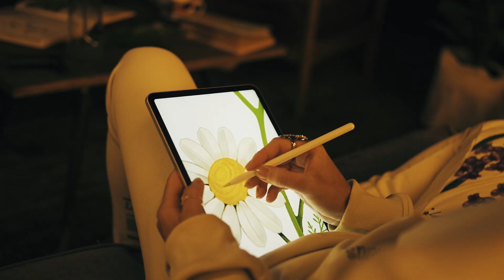Hierbas - WeedGreen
Toda la naturaleza es sagrada y mágica. Sin embargo, existen ciertas plantas de poder, seres creados para prevenir, curar y crecer.
Mi nombre es Aura, soy botánica e ilustradora, y he dedicado los últimos años de mi vida a estas plantas milagrosas.
Me junté con el equipo de WeedGreen para desarrollar esta nueva colección: Hierbas. Con este proyecto buscamos generar más conciencia sobre el poder de la naturaleza y los beneficios que nos ofrece si sabemos convivir con ella.
Queremos hacer énfasis en el gran mundo de posibilidades que nos ofrecen las plantas de poder, sus diferentes usos medicinales, aromáticos, nutritivos y espirituales.
Espero que la disfruten y aprendamos juntos🌿